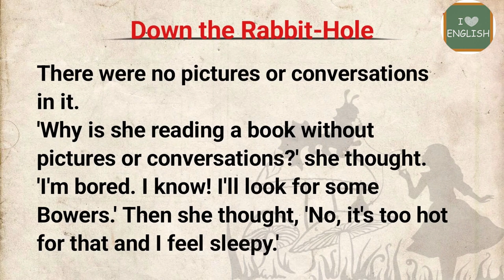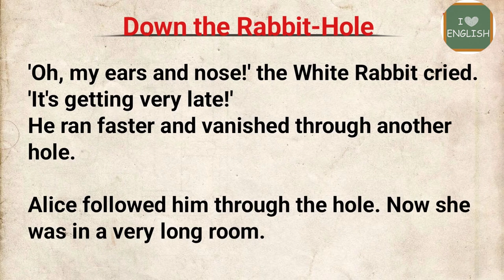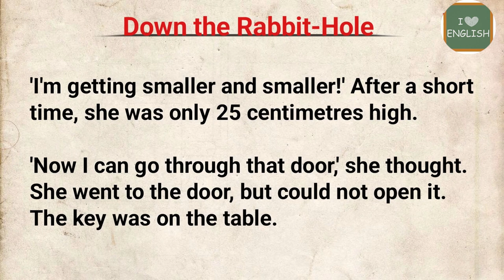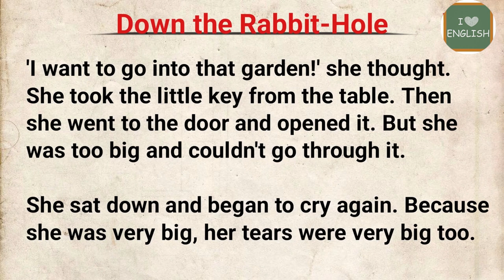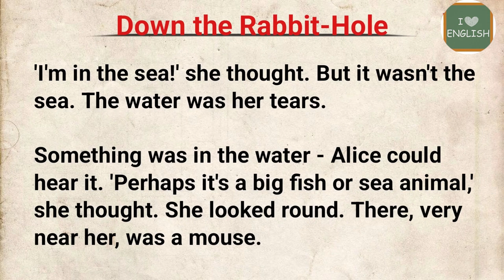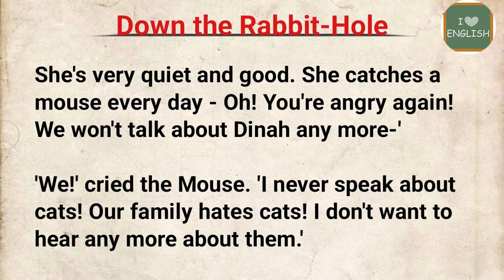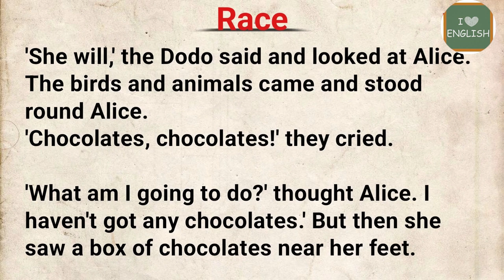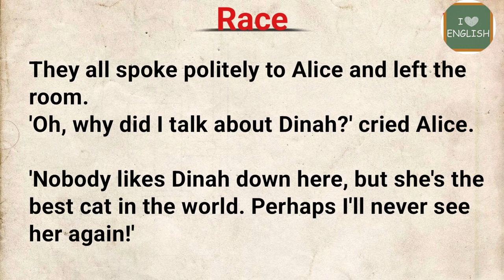Learn English Through Story Level 0 🎧 | Down In The Rabbit-Hole | Simple English